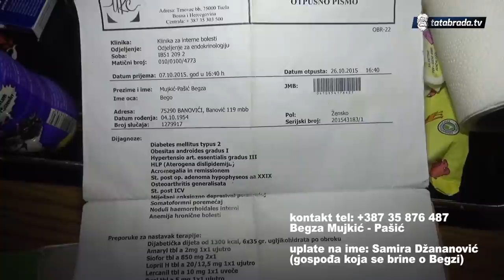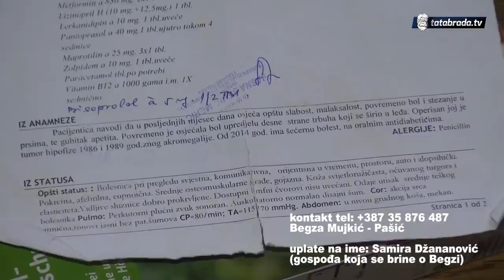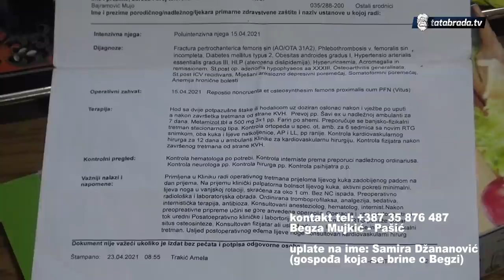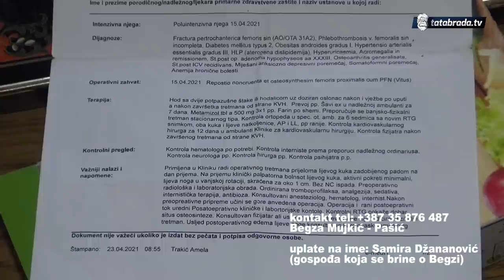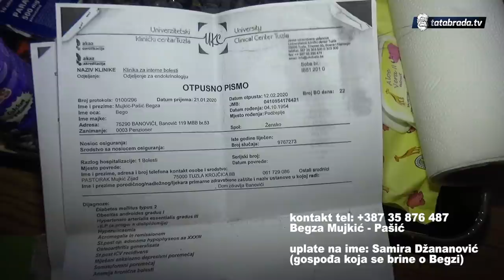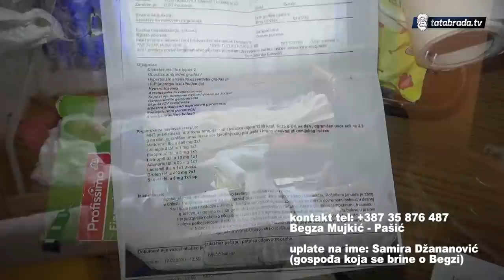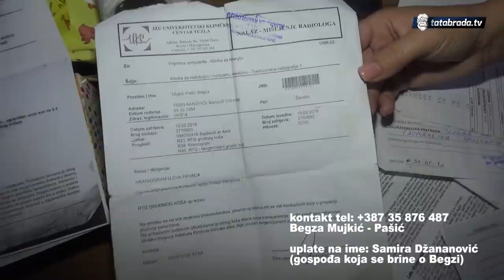"Bila sam gospođa, a sad sam spala da prosim!"